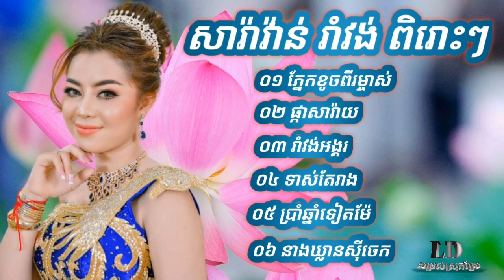81 រាំវង់អកកាដង់ឆ្លងឆ្លើយ 2022,ភ្នែកខូចពីម្ចាស់,ទាស់តែរាង,សារាវ៉ាន់